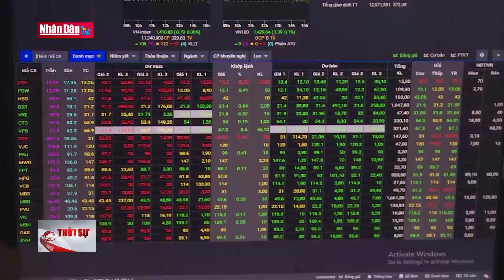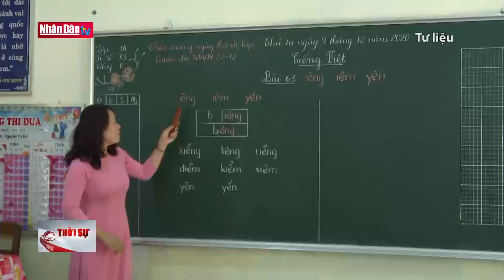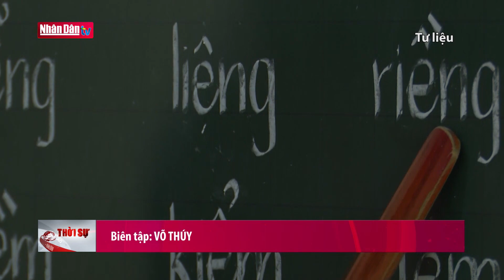Tin an sinh, kinh tế xã hội chiều 23-10-2021: Đường sắt Cát Linh - Hà Đông đội vốn hơn 9.200 tỷ đồng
Tin an sinh, kinh tế xã hội chiều 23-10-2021: Đường sắt Cát Linh - Hà Đông đội vốn hơn 9.200 tỷ đồng | Truyền Hình Nhân Dân
1. Dự Báo Thời Tiết Hôm Nay